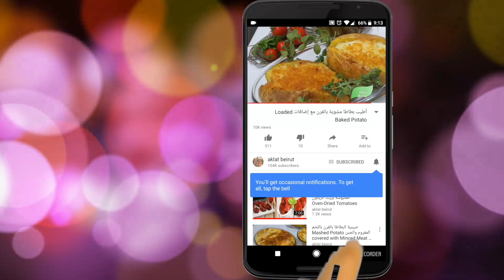كرات البطاطا بحشوة الموزاريلا والزيتون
أكلات_بيروت#